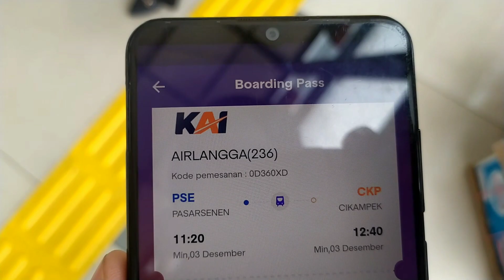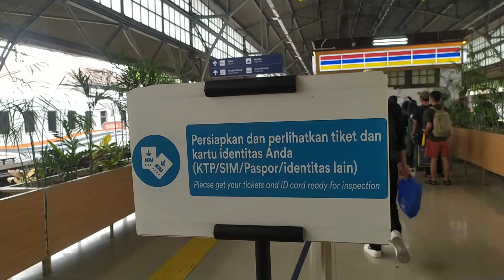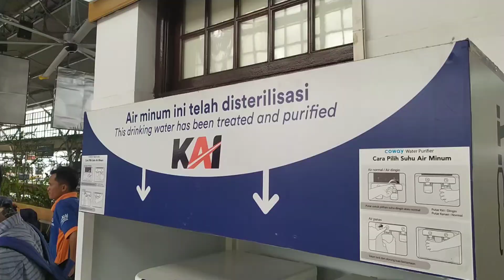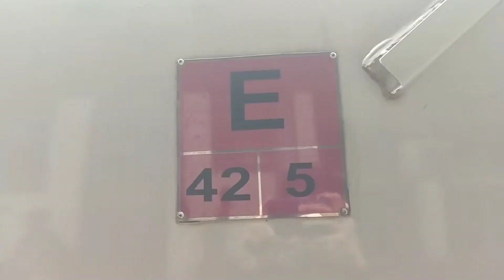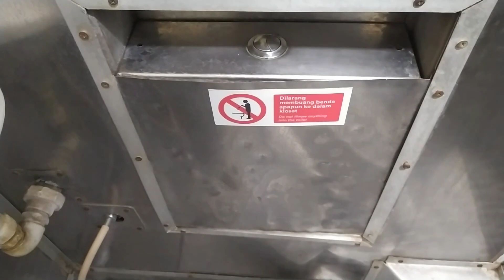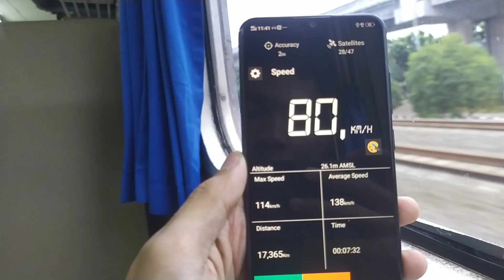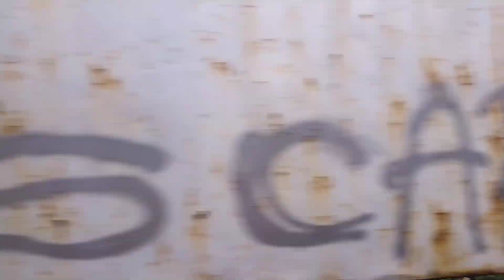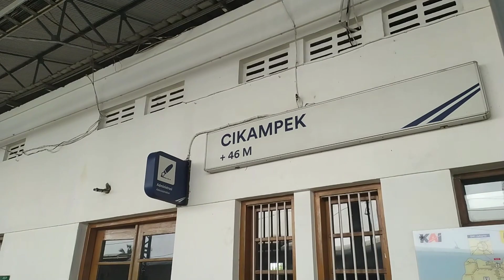NAIK SALAH SATU KERETA TERHEMAT DI INDONESIA || TRIP KA AIRLANGGA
JAKARTA PASAR SENEN - CIKAMPEK
by KA AIRLANGGA